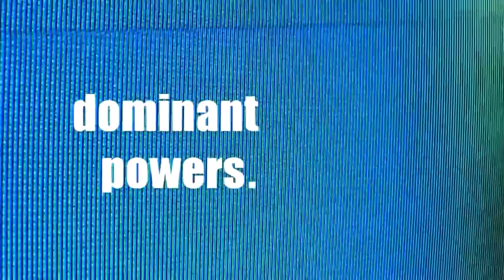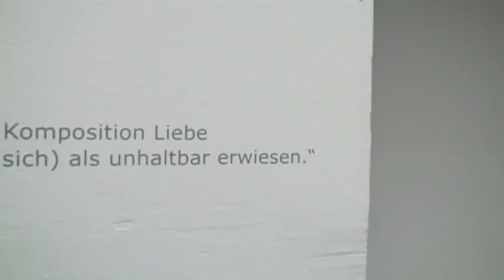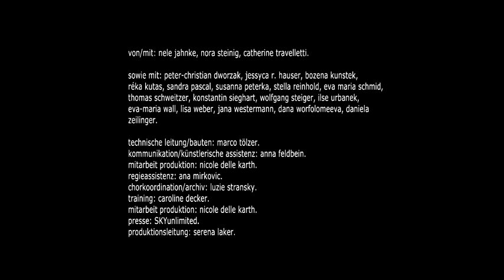dominant powers. was also tun? claudia bosse_ theatercombinat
dominant powers. what is to be done then? starts with the narration of political changes in northern africa and ends in central europe. a collision of three performers, a chorus assembled of two generations and different nations with a chorus of media and texts from antiquity world up to today. orientations, identities, doubts, dialogues with different acoustic objects. one`s own voice, which comes from a strange body. dominant powers. what is to be done then? is a contemporary tragedy, an installation, a concert, an archive, a choreography, a journey through situations, through space and a lot of questions...

concept/direction/space: claudia bosse, sound: guenther auer, by/with: nele jahnke, nora steinig, catherine travelletti, chorus participants: peter-christian dworzak, jessyca r. hauser, bozena kunstek, réka kutas, sandra pascal, susanna peterka, stella reinhold, eva maria schmid, thomas schweitzer, konstantin sieghart, ilse urbanek, eva-maria wall, lisa weber, jana westermann, dana worfolomeeva, daniela zeilinger